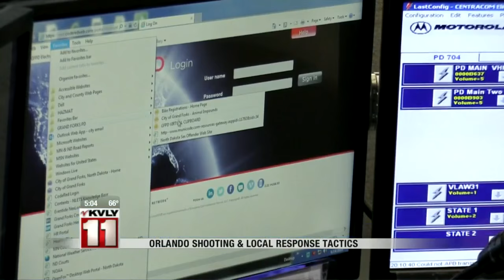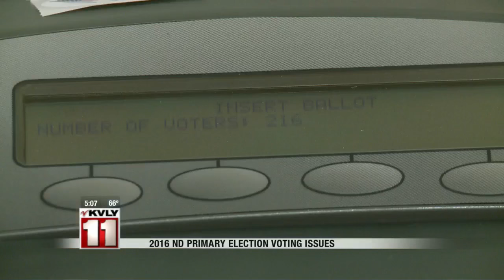5:00pm News June 14